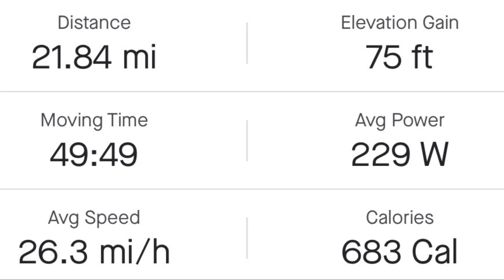Fight club! 26.3 mph average🔥🔥🔥